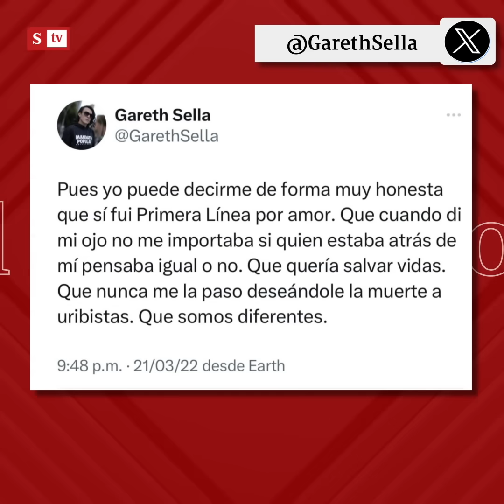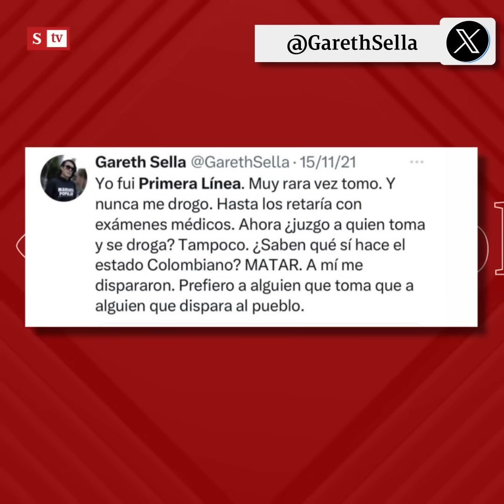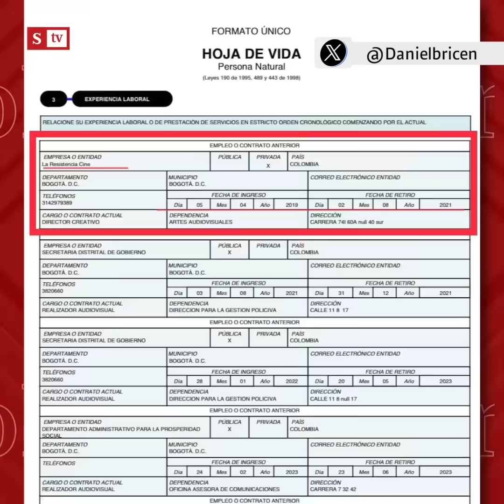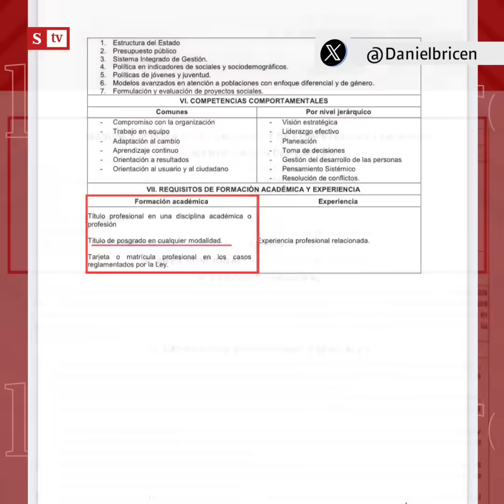El Control a Gareth Sella, quien "entra a la nómina del gobierno del 'cambio'"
"Con este nombramiento, Petro cumplió promesa de nombrar a alguien que hubiera perdido un ojo. ¿Cuál es la experiencia del nuevo viceministro?": María Andrea Nieto le hace ElControl a Gareth Sella, quien "entra a la nómina del gobierno del 'cambio'". semana.com